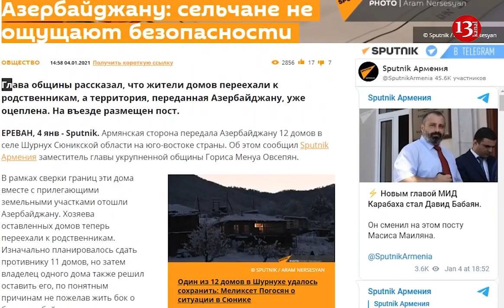Şurnuxda erməni bayrağı ENDİRİLDİ, AZƏRBAYCAN BAYRAĞI SANCILDI: Bu ərazi Azərbaycana verildi